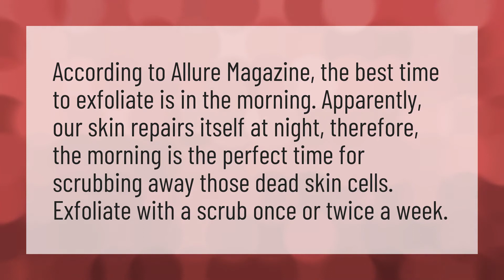What is the best time to use face scrub?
Aloe Vera Face • What is the best time to use face scrub?